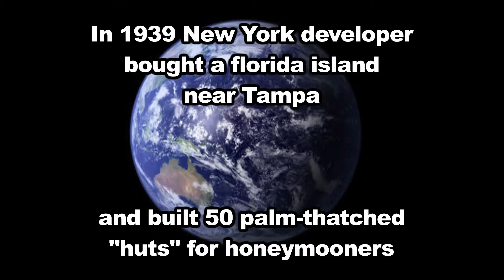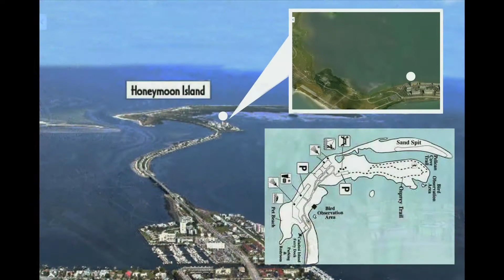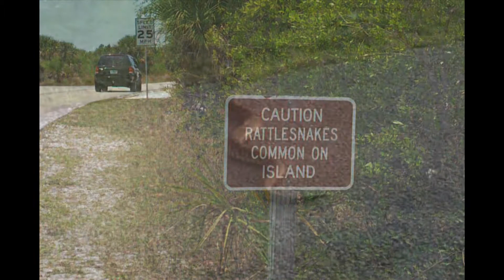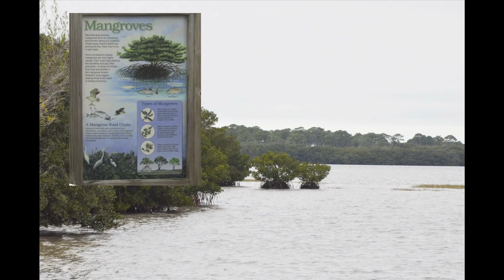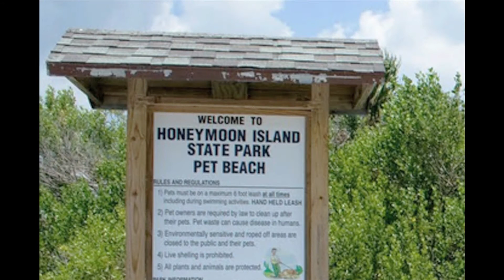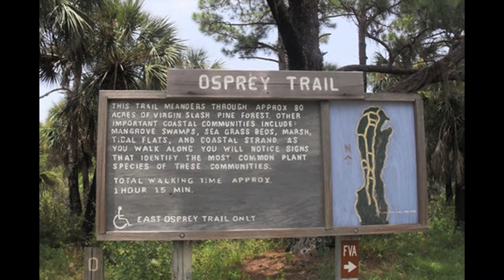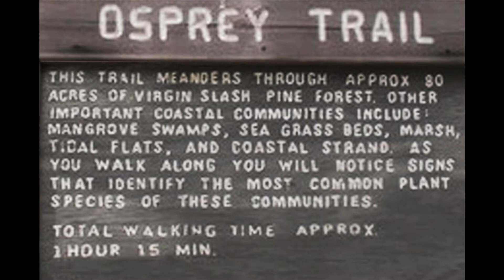Honeymoon Island Fla: Undiscovered pleasures for the couples, the Ads promised in 1939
Honeymoon Island State Park, West Central Florida, located across the bay from Tampa Florida in Pinellas County has some of the best florida beach vacations in the United States, including Clearwater Beach The park is just little north of Clearwater beach and about half hour north from St.Petersberg Honeymoon Isle once called Hog Island (because of a pig farm) Honeymoon State Park is the most visited park in Florida with 385 acres of land and 4 miles of beach. Consider the holidays if seeking solitude on the beach. The nature hike is about 1 hour. Honeymoon Cafe beachs and pier is the place for swimming and people watching. For dog lovers, there is a special pet beach located the south end of Honeymoon Island - The animals / pets / dogs can roam the beach and swim in the water. The whole island is a great place for any photographer. It's very, very rare you will see a rattle snake - I think the signs are posted to scare your children? The park ranger will find you a snake if you want. The South Beach Pavilion Cafe Honeymoon, provides bicycles to rent by the hour or day. Offer beach chair and umbrella rentals for nominal fees and their decks are known for having great views of the gulf and sunsets. kayaks are available at a rental shop just before get onto Honeymoon Island. Many people kayak over to Caladesi Island also a state park. Lots of wildlife to photograph. No need for long lens, mikeminnesota-youtube discovered a 18-200 lens more than enough since wildlife not scared by people in most parks. To get over to Caladesi State Park will have to rent a kayak or take a ferry. Another way to get to Caladesi Park is walk from Clearwater Beach north couple miles. Do you have to pay for sneeking in to Caladesi?

If you want to see more than 90+ "mikeminnesota travel-log videos" of North & South Norway, Canada, Southwest USA, Maui Island, Swiss Alps, Upper Michigan, Alaska and Italy by mikeminnesota go to google and type in "mikeminnesota-youtube" and click on the google "mikeminnesota-YouTube"

A quicker method to get to my videos is type into (Google or Bing or Yahoo) and type in